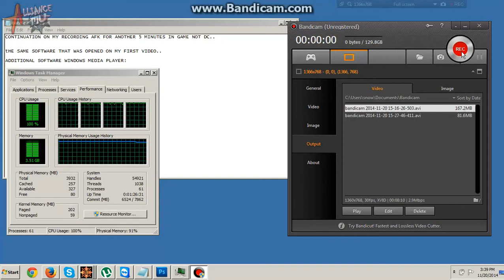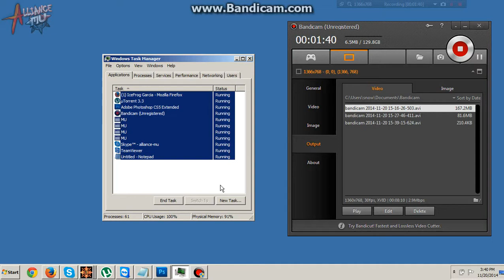ALLIANCE-MU Multi Online part 3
Good day players of AllianceMu Network today we will gonna show how our new Game Guard runs and even doing Multi Tasking software..

In this video were gonna show you how many software you could open and never disconnect in game even if you have open 2 or more Game Windows..

Some players says that they are always Disconnect in game most of them are players from net cafe/shop players..

Regarding on that matter we already releases new patch and perfectly works in any places home, office, net cafes/shops etc..

For those who who want to join in our community you can download our full client in the following links bellow:

Note: Windows 8 is not supported in our server..